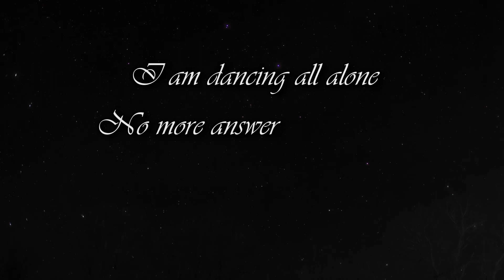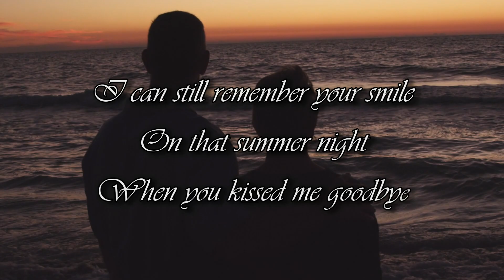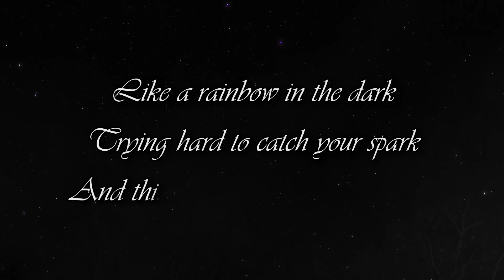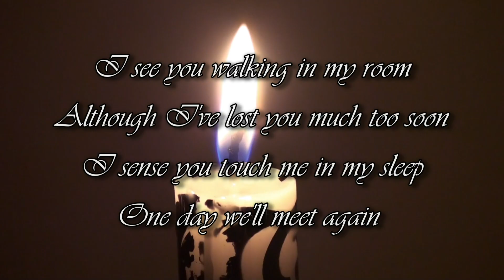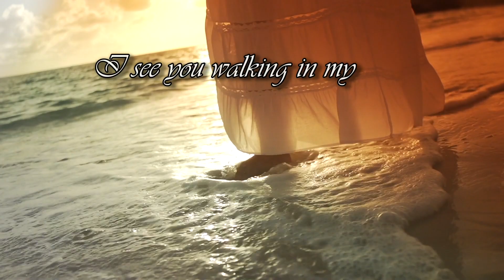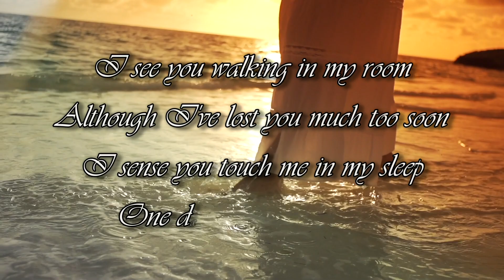Mirko Hirsch - Whisper in the Dark - Official Lyrics Video - New Italo Disco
WHISPER IN THE DARK
Music & Lyrics by Mirko Hirsch

VERSE 1
I am dancing all alone
No more answer on the phone
And think of days we spent together

Still recounting all those years
Trying hard to hide my tears
I thought that love should be forever

BRIDGE
I can still remember your smile
On that summer night
When you kissed me goodbye

And you said don't forget about me
But life's not what it seems
You're forever in my dreams

CHORUS
I hear you whisper in the dark
And light a candle for your heart
I watch you dancing in my dreams

I see you walking in my room
Although I've lost you much too soon
I sense you touch me in my sleep
One day we'll meet again

VERSE 2
Like a rainbow in the dark
Trying hard to catch your spark

Close my eyes and let it go
Just like moonlight in the snow